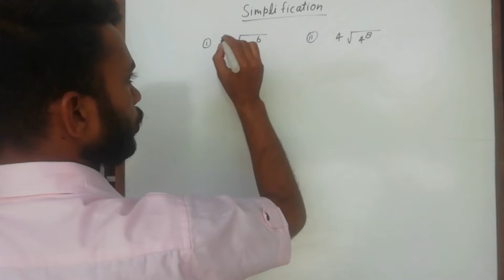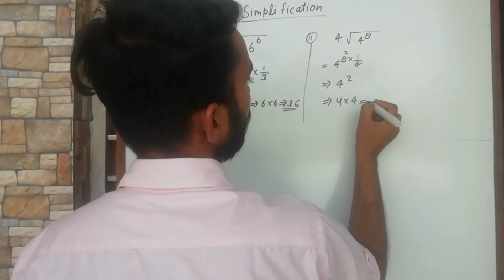Simplification. Competitive mathematics Sdm dt [SHIVAM KUMAR]